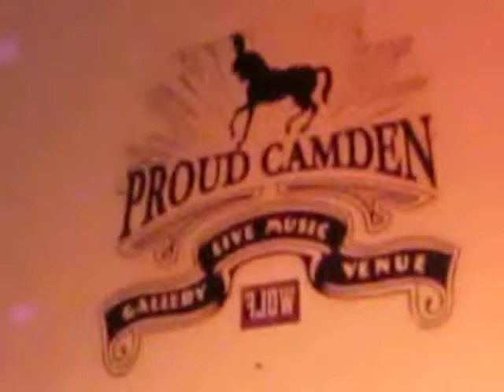Again & Again - Live @ Proud Camden London